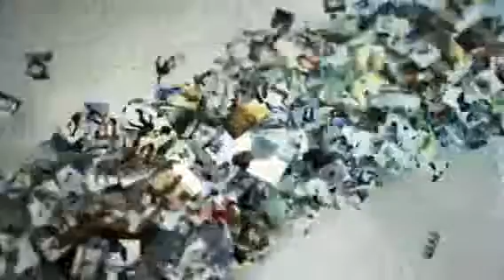Tony Hawk Ride Playstation 3